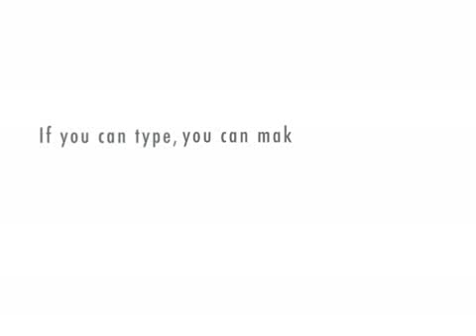Please Sit Down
What to do when you misplace your undies.